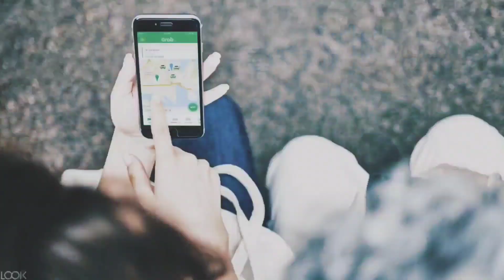Nasib Baik Dah Tahu Port Roadblock Trafik Ni.... 😁🤫😭